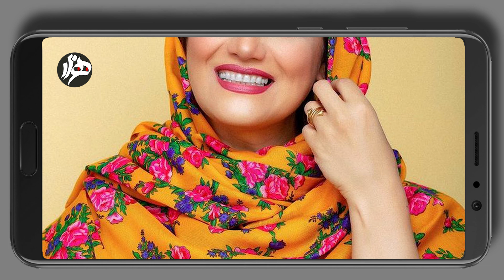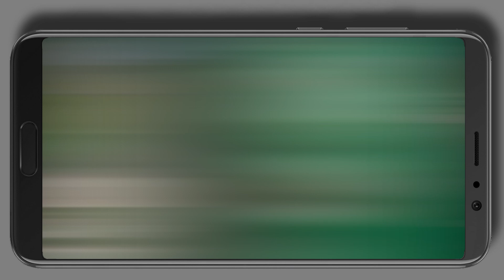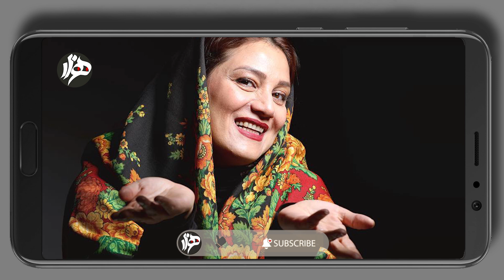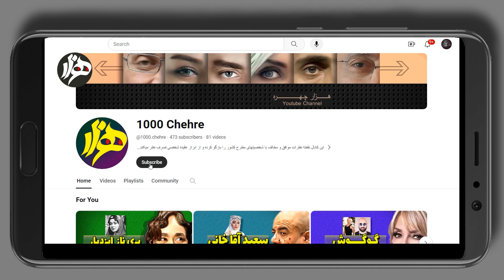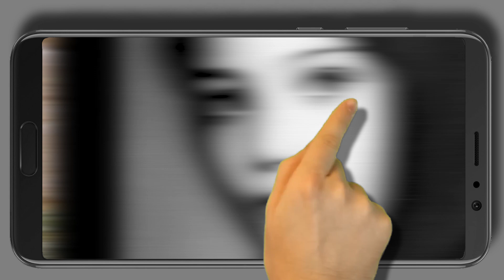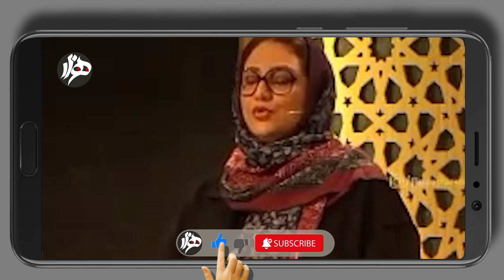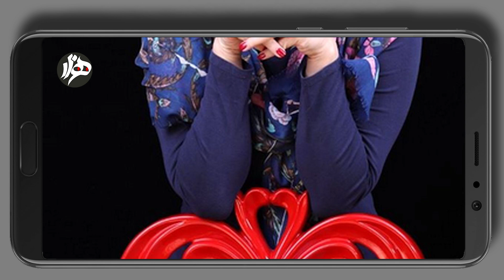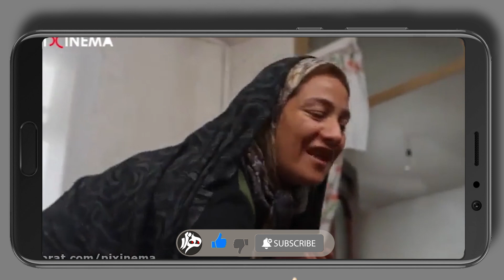چه کسی شبنم را از خودکشی نجات داد؟ وقتی تو خونه با همسرم تنها میشم، میریم اطاق مطالعه و ...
در این کانال با توجه به اخبار و حواشی افراد مشهور در سایتها و کلا فضای مجازی، زندگینامه ی چهره هارو با کمی شوخی مخلوط می کنیم. پیشاپیش از بی نمک بودن یا شور شدن این هفت بیجار بعلت وجود دو سرآشپز عذر میخوایم. باید یادآور شویم که از اظهار نظر شخصی در خصوص اعتقادات افراد پرهیز کرده و فقط نظرات دیگران را واگویه و برخی اوقات نقد میکنیم.

اگر مایلید در مورد شخصی خاص بشنوید، تیم ما مشتاقانه منتظر پیام شماست
و اگر تمایل به دریافت ویدئوهای بعدی ما دارید دکمه سابسکرایب را فشرده و علامت زنگ را هم بفشارید تا به محض ارسال ویدئو به شما اطلاع رسانی شود
سپاسگزار خواهیم بود اگر ویدئوها را لایک کرده و با دوستان خود به اشتراک بگذارید
"با سپاس تیم "هزار چهره

امروز میخوایم زندگی و حواشی بازیگری رو نقد و بررسی کنیم که خونوادش و خودش خیلی سختی کشیدن تا به پنجاه و یکی دو سالگی برسه. هرچند حضور فعلی ایشون توی سینما و تئاتر و رادیورو بیشتر مدیون یه خانوم روستایی هستیم که ایشون رو از فکر خودکشی با کیش کردن چند تا مرغ و خوروس نجات داد و به زندگی برگردوند ... شبنمی که بیست و اندی سال بعد از اقدام جنون آمیزش، بعد از حادثه ی تروریستی کرمان، کسانی که در اقصا نقاط جهان مرگ می آفرینند رو لایق لعنت خدا دونست
علیرضا آرا در سال 83 با شبنم ازدواج کرده و سه سال از همسرش کوچیکتره؛ آرا گفته ما تو مراحل آشنایی توافق کردیم بچه دار نشیم، بخاطر همین این زوج مشترک که خدارو شکر همدیگرو ترک نکردن، وقتی تو خونه تنها میشن، بیشتر تو اتاق مطالعه با همن تا جاهای دیگه
شبنم توی بچگی انقدر شیطون و به قول خودش بد بود که خونوادشو مجبور کرده بود برای تخلیه ی انرژیش، به کلاسهای بازیگری و داستان نویسی وچیزای دیگه بفرستن تا بلکه یه لحظه بشینه سر جاش ...
این راهکار پدرِ مهندس برقش و مادرش که کارمند دانشگاه تهران بود جواب داد و شبنم بدون اینکه برخلاف خیلی از هم صنفیاش عملی بشه، یه بازیگر فتوژنیکِ موفق با دو سیمرغ بلورین شد ... شبنم در خصوص نیاز بینیش برای عمل گفته که جهان بینی من متفاوت بود و بخاطر همین دست بهش نزدم
کسی که بخاطر روحیه ی هیجانی و فعالش توی برنامه هم رفیق از شهاب حسینی خواست تا بره و با خواننده ها یه دهن بیاد ...
همین امر باعث شد که این بخش از همرفیق، رفیق نیمه راه بشه و از نمآوا حذف بشه؛
این بازیگر که خودش به لباس اینو اون گیر میده و بنا به ظاهرش خیلی جوون میزنه، متولد سومین روز سال هزار و سیصد و پنجاه و یکِ و    توی سن پنجاه سالگی از او و چندین بازیگر زن دیگه بخاطر جریحه دار کردن عفت عمومی و ازین چیزا بخاطر نوع پوشش شکایت شد. این طرح شکایت با واکنش‌های مثبت و منفی زیادی تو شبکه‌های اجتماعی و رسانه‌ها روبرو شد و در آخر توسط قوه قضاییه مردود شد و معلوم شد نوع لباس ایشون، اونقدرا هم عفت رو به هم نریخته بود؛
شکایت شبنم از طرز لباس پوشیدن یه آقا هم توسط محسن کیانی رد شد؛ منتها ایشون یه نکته گفت که شنیدش خالی از لطف نیست:
این چهره ی هزار نقش، علاوه بر احترام بر حق حیات حیوانات، به مسائل اجتماعی و طبیعی هم می پردازه و اینستاگرامش رو بجای پر کردن از حواشی، بیشتر به بهبود مشکلات فرهنگی و اجتماعی اختصاص داده. اجرای نمایشنامه خوانی به نفع زنان بی‌سرپرست، کودکان سرطانی و زلزله زدگان و در کل نیازمندان و عضویت در بنیاد خیریه برکت، از دیگر رویکردهای دلی این بازیگر کم حاشیست.
بنابر آنچه گفته شد، او در کودکی ناگزیر بود که به کلاسهای بازیگری و نویسندگی بره؛ شبنم در حین اینکه توی دبیرستان، علوم تجربی میخوند، با گروه کودک رادیو آشنا شد و کم و بیش یه کارهایی هم کرد
پس از گرفتن دیپلم، وارد دانشگاه میشه و بخاطر علاقه ای که کلاسهای داستان نویسی کودکی براش ایجاد کرده بود، ادبیات میخونه. خانوم مقدمی مودب که الان دیگه کارشناس ادبیات شده، بخاطر علاقش پیرامون سینما و تلوزیون و تئاتر، میره سراغ فیلمنامه نویسی تا بلکه بتونه به همه ی علایقش یجا دست پیدا کنه. ایشون بعد از گذروندن کلاسای فیلمنامه نویسی تو حوزه ی هنری ، نهایتا اونچه باید رخ میده و تو مدرسه ی بازیگری مرحوم امین تارخ، ظاهرا به آرزوش میرسه ...
توی همین سالها بود که با یکی از دوستاش رفت سد کرج و .
اواسط دهه ی هفتاد، این زن متحول شده با عضویت در گروه تئاتر شایا، وارد حرفه ی نمایش شد و با نقش آفرینی های متفاوتش توی اجراهایی مثل زائر و باغ مرگ و ترمینال، به ستاره ی نوظهوری در تئاتر تبدیل شد تا بتونه دوبار هم بعنوان بهترین بازیگر زن تئاتر در سالهای 84  و 87 نام بگیره.
گفتم دوبار هم، چون ایشون برای فیلمای امروز و نفس و زاپاسم دوتا سیمرغ بلورین گرفته. علاوه بر اینها شبنم تو جشنواره های مختلف دیگه، هفت بار هم جایزه ی بهترین بازیگر کمدیرو از آن خودش کرده و بارها هم نامزد شده ...
همزمان با تئاتر، کار در رادیوهایی چون رادیو جوان و ایران و فرهنگ رو با برنامه هایی چون هفت شنبه، سه شنبه خط خطی و هفت ترانه شروع کرد.
احتمالا این دهه از زندگی او بخاطر شرایط روحی بد و فعالیتهای خوبش، فراموش نشدنی ترین سالهای عمرش باشه؛ شبنم توی همون سالهای دهه ی هفتاد، با فیلم زخمی به کارگردانی قدکچیان، رو پرده ی سینما رفت و با فیلم به نام پدر ابراهیم حاتمی کیا توی سال 84 به دنیای سینما معرفی شد.
بعد از اون تونست با نقش آفرینی در ژانرهای مختلفِ کمدی و درام و تاریخی، خودش رو روز به روز بیشتر ثابت کرد تا لقب هزار چهررو علاوه از ما، از اهالی سینما هم دریافت کنه .